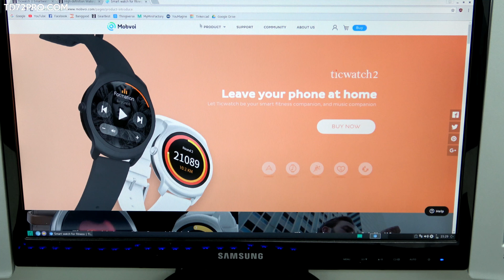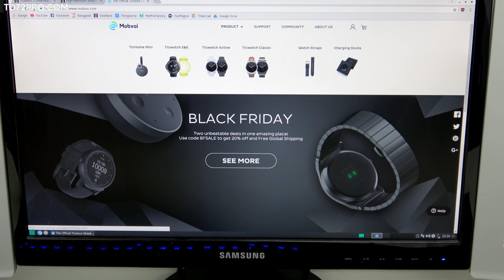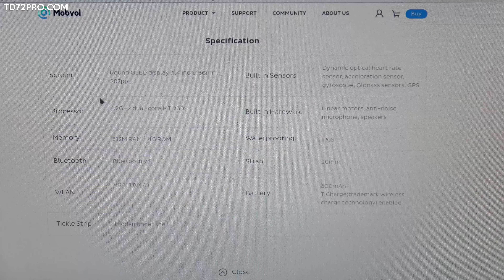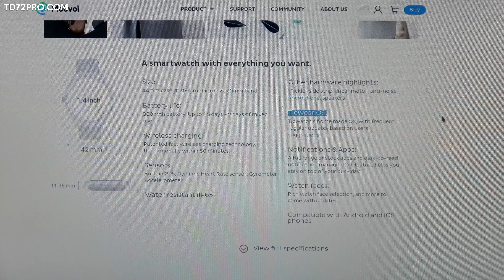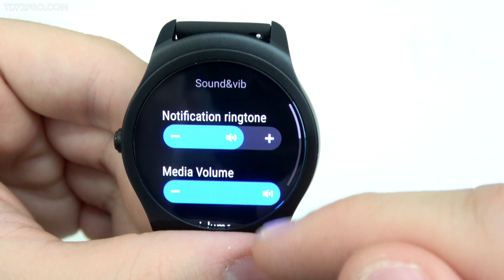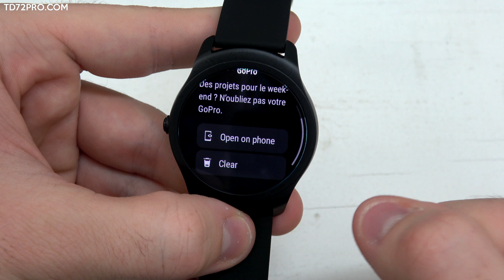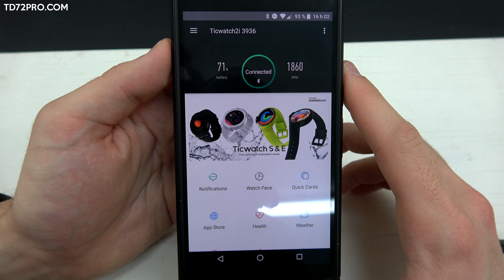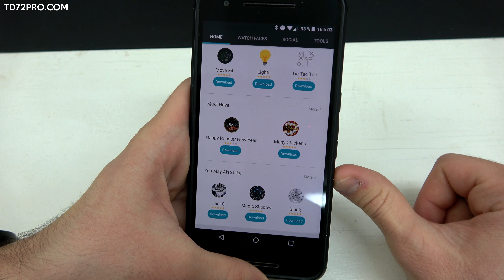Review de ma nouvelle smart watch: Ticwatch 2 !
Bonjour! Dans cette vidéo je vous présente la Ticwatch 2, une montre intelligente réalisée suite à un Kickstarter bien réussi. J'ai été assez surpris par cette montre et c'est maintenant la montre que je porte à mon poignet! J'espère que vous aimerez la vidéo :D